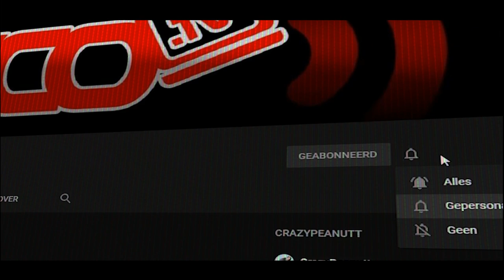TERUG WAT BETER GEWORDEN - vlog 1833 SycoTV